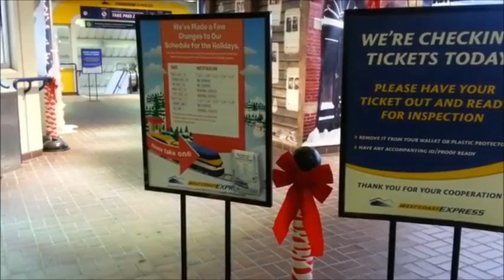[CBCTV] 캐나다 지하철의 모습은? (Vancouver, Subway)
워터 프론트역의 표지판인데요. 티켓 검사를 하나보네요.
지하철 내부의 풍경, 우리나라와 다른가요?
집집마다 화려한 크리스마스 장식도 만나볼 수 있습니다. ^^